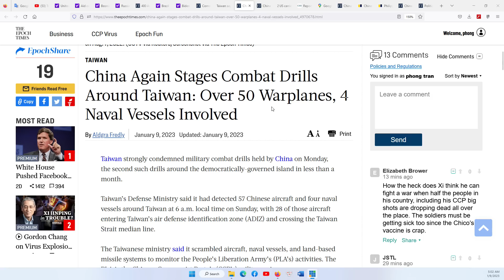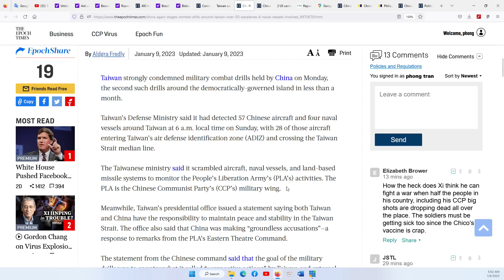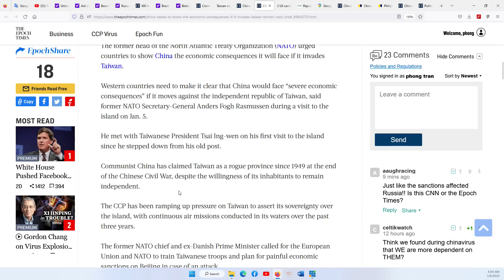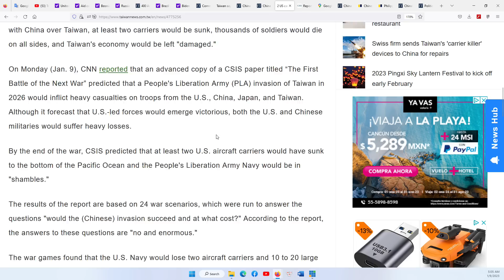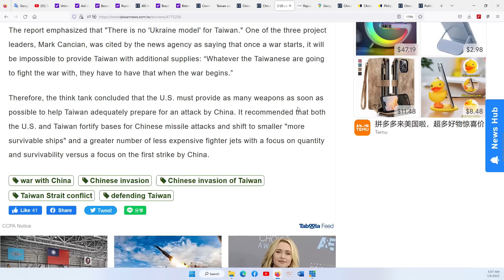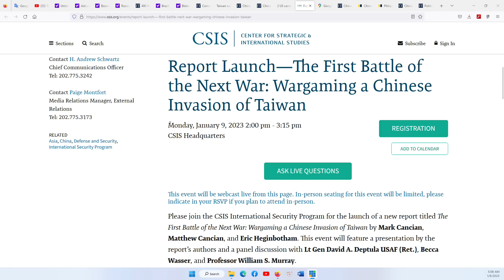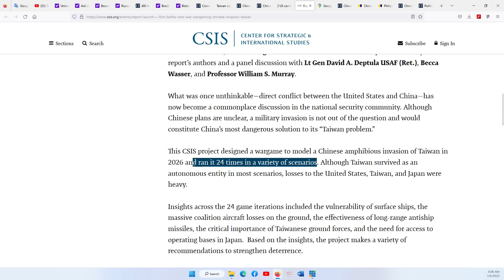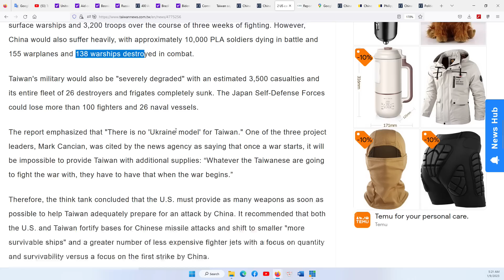HOUSTON P1 9/1/2023